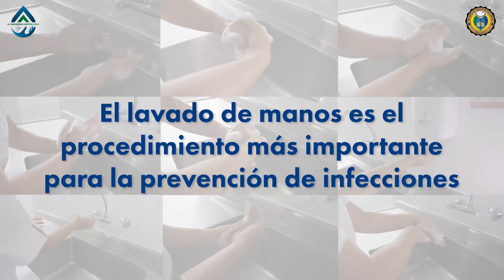Lavado de manos Hospital Militar Central